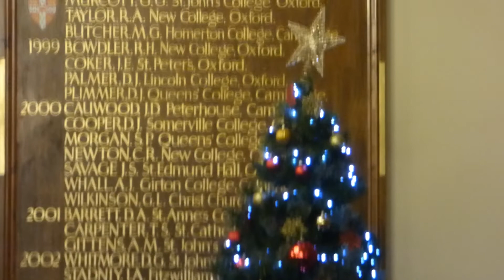Stourbridge Rock Choir perform First Noel/Silent Night at the Mary Stevens Hospice Christmas Concert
On the 17th December 2019 members of the Stourbridge Rock Choir (aka Christa's Crew) performed their final gig of the year. It was at the Mary Stevens Hospice Christmas Concert, held in the beautiful hall at Oldswinford Hospital School, Stourbridge. Along with the hospice's own choir, a local school choir and other performers, we all gathered to celebrate the festive season and the wonderful work of our local hospice. Despite some sound issues which meant most of the Rockies couldn't hear the music, they coped admirably and performed  very well!
It's been a strange term learning to adjust to a new leader, but Paola has done a fabulous job as a brand new Rock Choir leader. We all look forward to working with her again next term and maybe learning some Italian along the way!!
Merry Christmas to all the Rockies and our supporters, and here's to a rockin' good 2020!